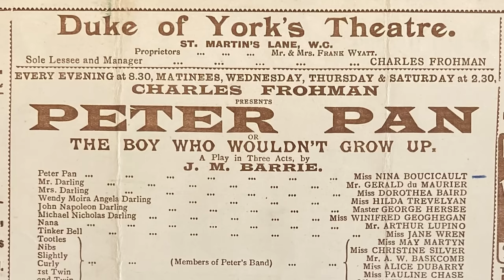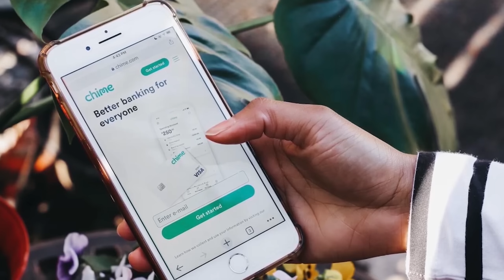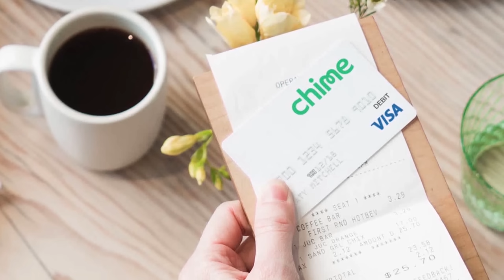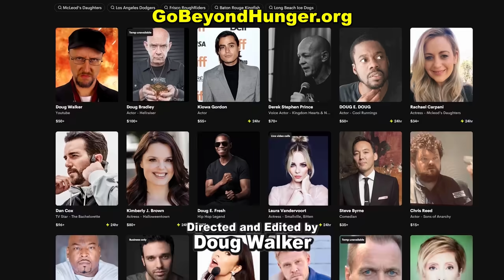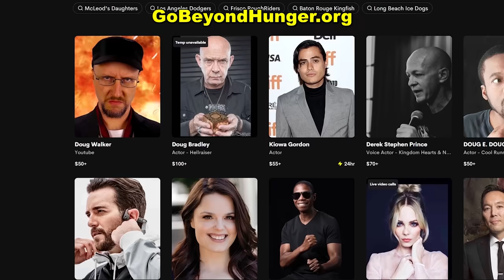Peter Pan (2003) - Nostalgia Critic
and open a Chime Checking account with at least a $200 qualifying direct deposit to get started.

20 years ago one of the most...existing Peter Pan movies existed. What does Nostalgia Critic think of it's...existence? Let's take a look at Peter Pan (2003).

Peter Pan is a 2003 fantasy adventure film directed by P. J. Hogan and written by Hogan and Michael Goldenberg. The screenplay is based on the 1904 play and 1911 novel Peter Pan, or The Boy Who Wouldn't Grow Up by J.M. Barrie. Jason Isaacs plays the dual roles of Captain Hook and George Darling, Olivia Williams plays Mary Darling, while Jeremy Sumpter plays Peter Pan, Rachel Hurd-Wood plays Wendy Darling, and Ludivine Sagnier plays Tinker Bell. Lynn Redgrave plays a supporting role as Aunt Millicent, a new character created for the film.